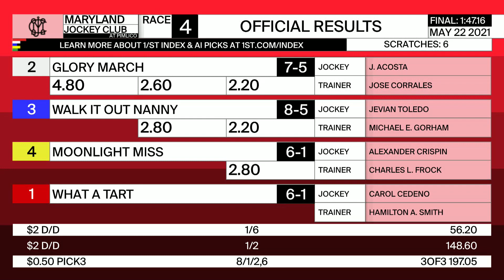Pimlico 5 22 2021 Race 4